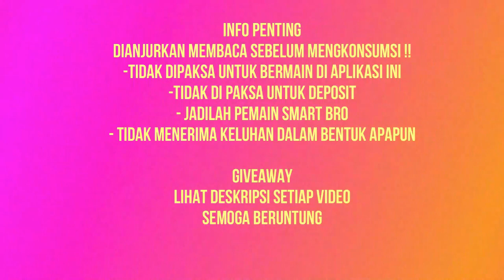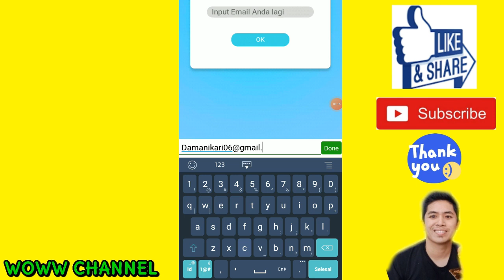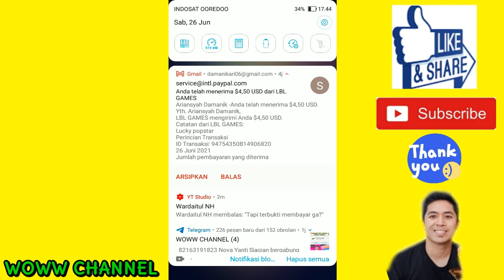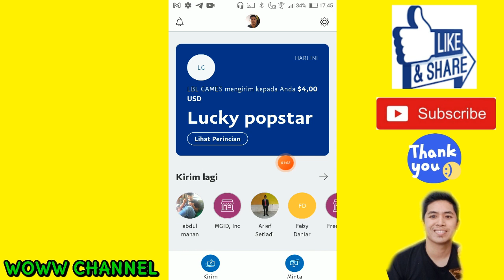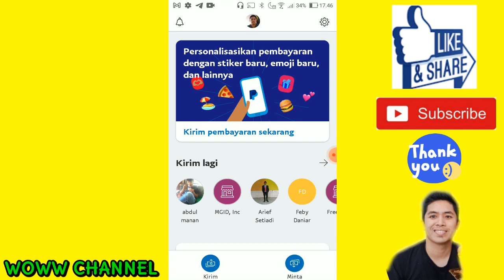BUKTI PEMBAYARAN APLIKASI LUCKY POP STAR - MAIN GAME DIBAYAR DOLLAR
Daftar melalui link di bawah ini 👇👇
➡️Kode = 7R8S26X (agar dompet penarikan terbuka)

1. Like Video ini
2. Share video ini
4. komentar positif dan
5.cantumkan no dana kalian
semoga beruntung

aplikasi penghasil uang terbaik,
aplikasi penghasil uang android,
aplikasi penghasil uang atm,
aplikasi penghasil uang bank lokal,
aplikasi emas penghasil uang,,
aplikasi penghasil uang gratis tercepat,
aplikasi baru rilis penghasil uang,